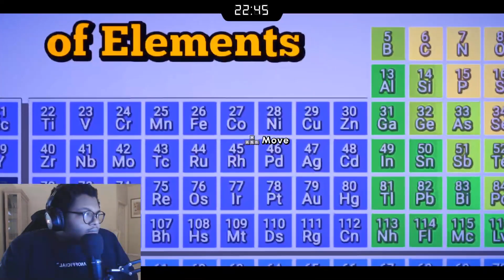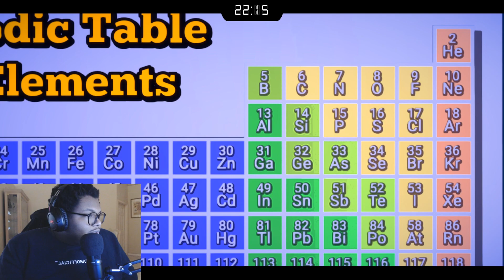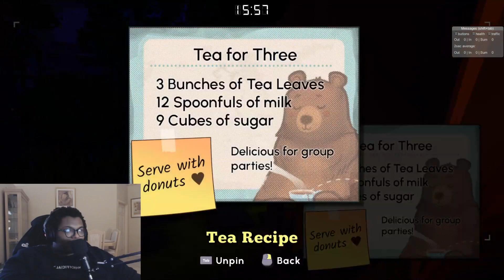Defuse Or Die | Escape Academy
This guy is literally just trying to kill me now.